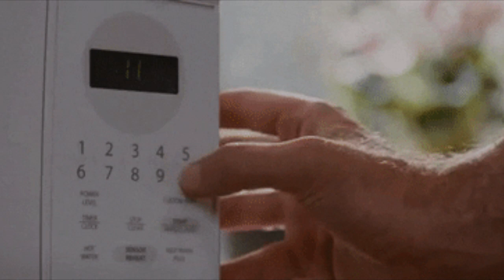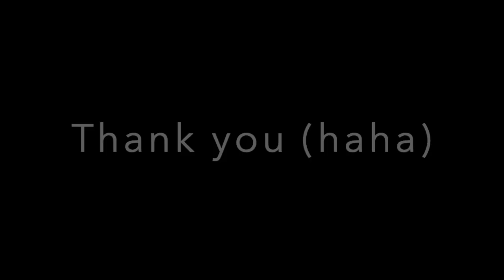How to get free AirPods Turtorial